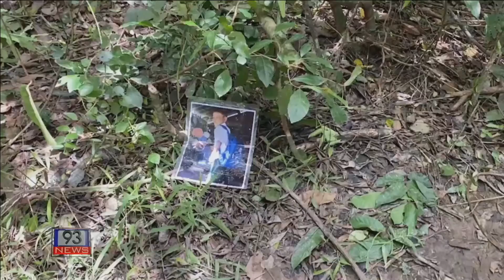93 NEWS ตำรวจพุ่งเป้าแรงงานต่างด้าวหลบหนีเข้าเมือง ฆ่าฝังดินลูกจ้างบริษัทรับเหมางานการไฟฟ้า